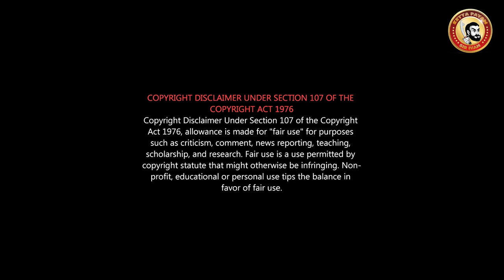RRR ROAST | 1000 Crores-க்கு மேல் வசூல் செய்யும் - Release முதல் நாளே சொல்றேன் | RRR vs Baahubali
மக்கள் படத்தை கொண்டாடுறாங்க...இங்க Logic பேசும் மேதாவி  Reviewers-க்கு வேலையே இல்ல...

RRR Honest Review | RRR Decoding | RRR History | RRR Blockbuster HIT

Hats off Director S S Rajamouli

பாகுபலிக்கு இணையான வெற்றி படம் RRR |  S S Rajamouli another Blockbuster Movie

There is no logic only magic must watch in theatres RRR.

RRR is a 2022 Indian Telugu-language epic period action drama film directed by S. S. Rajamouli who wrote the film with K. V. Vijayendra Prasad.
One of the best movie in Indian history
It emotionally hitted me at many places
Incredible direction as well as acting
Thanks to Rajamouli sir for contributing an amazing film for us..